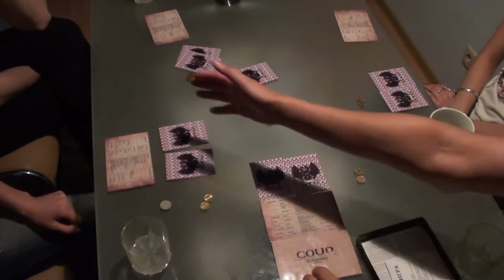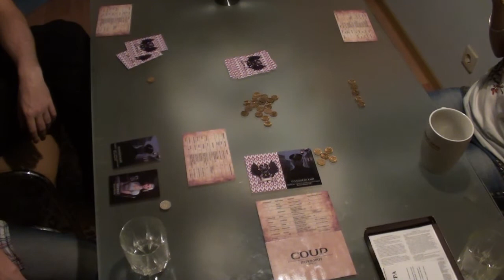Играем в "Переворот"! ч.3 "Командная игра"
4 игрока, играем по командам.